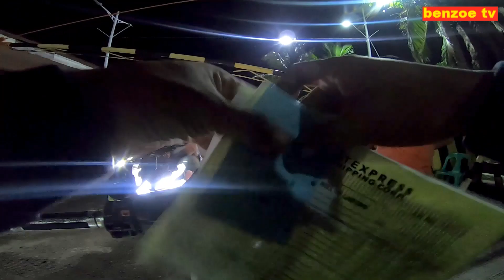PHILIPPINE LOOP 2 Samar Leyte to Tacloban city to Liloan Port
Parang gusto umatras :O
kaya kaya ng honda wave 100 to